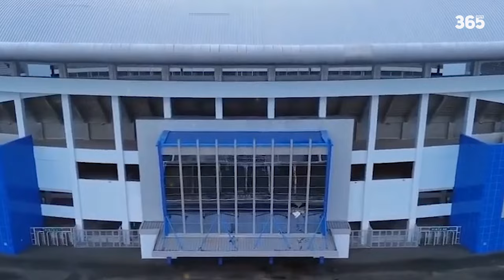INA | NẾU CHUYỂN ĐẾN THỦ ĐÔ MỚI, ĐÂY LÀ LỰA CHỌN SÂN NHÀ TỐT NHẤT CHO TUYỂN INDONESIA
►Ủng hộ cho team:
►Nguồn/ Special thanks to: